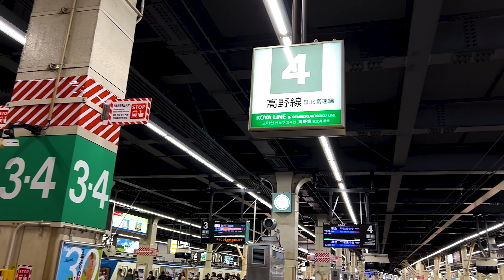Sleeping inside a MOUNTAIN TEMPLE with Monks in KOYASAN Japan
This 2-day Koyasan guide will be one of the most spiritual experiences in your life. Come along, as we take you on a magical Koyasan temple stay that’s 2 hours outside of Osaka in the deep, lush mountains of Japan that will get you back in touch with nature, as well as your spirit.

We spent the night inside Ekoin temple on Mount Koya and it turned into one of the highlights of our Japan trip. Staying in one of the temples atop the mountain will see you having vegetarian food prepared by the monks, meditating with the monks and partaking in the Goma fire ritual that’s guaranteed to blow you away.

At most of the temples, they’ll have an English-speaking monk who will guide you through the ceremonies and also offer to take you on an unforgettable night walk inside Okunoin, where you’ll get to learn about its history, as well as the legendary spot where Kobo Daishi entered into eternal meditation.

We promise, this is a visit you’ll never forget, and if you’re looking for something a little different on your next visit to Japan, Koyasan will not disappoint.